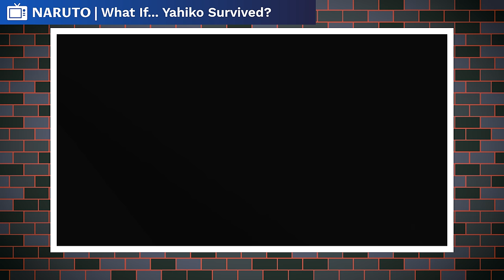What If Yahiko Survived? (Full Movie)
Nagato is an interesting character. Like all Naruto villains, he seems just to be a poor kid that lost his way and gave in to the shinobi world’s cruelty and was changed by it. Nagato wasn’t always special. He became known as the Third Sage of Six Paths, but to be honest, this wasn’t because he was anything special. His Rinnegan were a lone from Madara, and the poor boy couldn’t even use them to their full potential. But despite that, he still leveled Konoha like a boot squashing a bug, and was only taken out because Naruto is the hero. But Yahiko’s fall to the dark side really was started by the death of Yahiko, the man he looked up to the most. But Yahiko didn’t ever truly have to die. This was a selfless choice he made, and he used Nagato as a vector for that to hopefully satiate Hanzo’s cravings for cruelty. So, let’s just take a moment to think about what might have happened had Yahiko, for some reason, not been killed that day…

CREDITS

PRODUCER: @AmagiPublishing
NARRATOR: @Keegan Hughes
EDITOR: @Imubi5
WRITER: @Noah Barkley